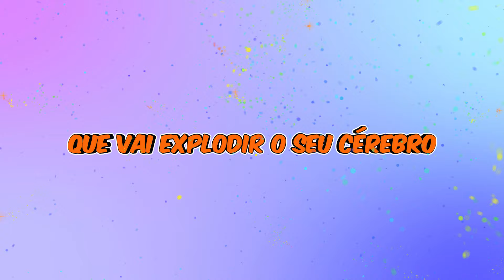Panic Pump demo trailer (PT)